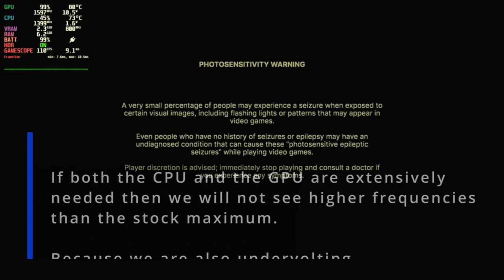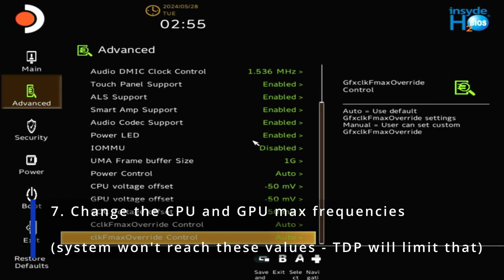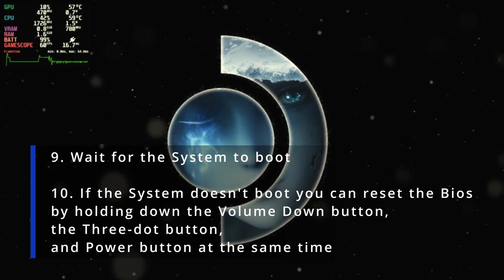Steam Deck OLED Overclock and Undervolt in Senua's Saga: Hellblade 2 | Performance Comparison Review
Settings Used:
Preset Low
Resolution:1280x800 XeSS Performance

Chapters:

00:00 Intro
01:00 Game Settings
01:42 Normal vs OC and Undervolt | Draugar Battle
05:10 Normal vs OC and Undervolt | Meeting the Stranger Cinematic
07:27 Normal vs OC and Undervolt | Meeting the Stranger Walking
10:15 Tutorial Overclocking and undervolting